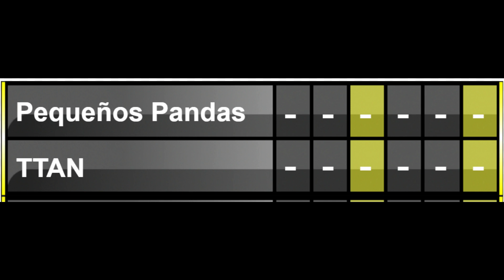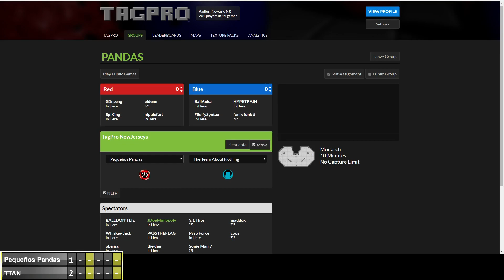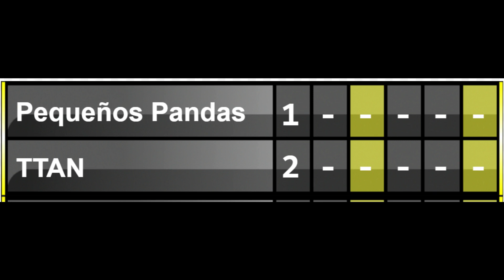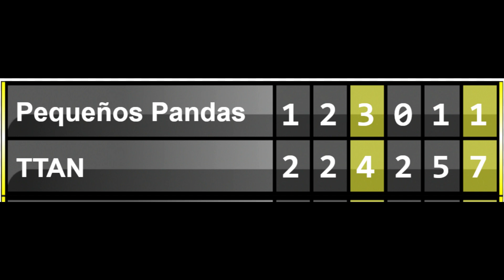S9 NLTP Week 9 - Pequeños Pandas vs. The Team About Nothing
NLTP action from Season 9 Week 9 between Pequeños Pandas and The Team About Nothing.